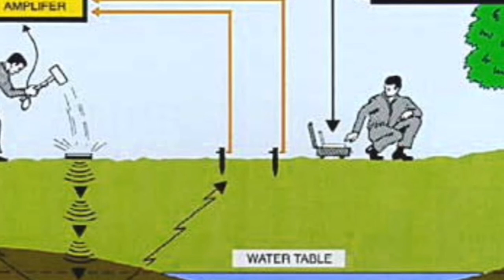Borwell drilling and handpump installation full procedure in Hindi | Tikrakusumi | Bear Bhatra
देखिये बोरवेल खुदाई का पुर प्रक्रिया वीडियो

In this video , Document Footage recorded and other stuff full process related to Borwell Drilling and handpump installation all details . please scroll down and read.

TOTAL GUIDE ON BORWELL DRILLING AND POINT SELECTION IN INDIA

STEP 1. IDENTIFICATION OF BOREWELL POINT.

It is very first process in construction of a Borwell.The other names & process related to this such as Scientific survey , L  rod, coconut dowsing etc.
 Coconut method - Based on the movement of coconut occurred due to availablity of earth water is known as coconut dowsing.

BORWELL DRILLING - It is said as bore hole drilling scientifically where a sharp shaft of required measurement is Drilled in the ground for the required depth to obtain the available ground water for the purpose of drinking based on quality of water.

SURFACE DRILLING - Indian vehicle are capable of drilling upto 1500 feet.

Agriculture and industrial purpose - 6.5inch ,8inch,10inch& 12inch of BORWELL DRILLING
Domestic/home purpose - 4.5inch,6inch,6.5inch bore hole drilling.

BORWELL DRILLING PROCEDURE - 6.5 INCH bore hole drilling is been explained in our shaft,the process is the same for all dimensions of drilling.

HANDPUMP PARTS NAME -
1. HANDLE
2. PUMP ROD
3. WATER OUTLET
4. CYLINDER
5. PISTON AND VALVE
6. FOOT VALVE
7. RISING MAIN
 TOTAL 16K

MY AREA EXPENSE ON DRILLING .

BORE CAP - 15O RUPEES

DRILLING - 160FT × 140 = 22,400

CASSING PIPE - 120FT × 280 = 33,600

TOTAL 56,150 - (ADV) 40,000 = 16,150
TO BE PRECISE 72,000 INR. ONLY

IF YOU FOUND MY VIDEOS USEFUL AND FELT GOOD THEN ®

About:
Welcome to the official Bear Bhatra YouTube Channel,
Where you will find Almost every kind of Videos In English & Hindi.New video is posted Every week :)